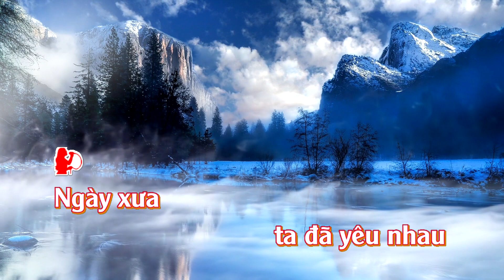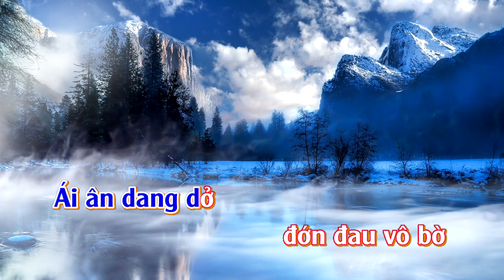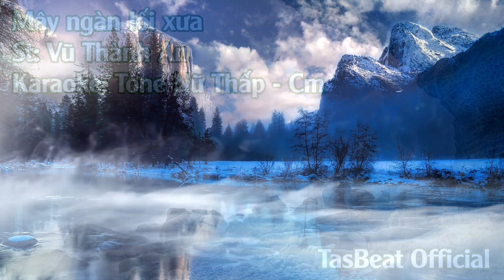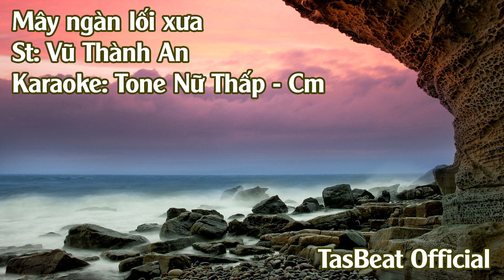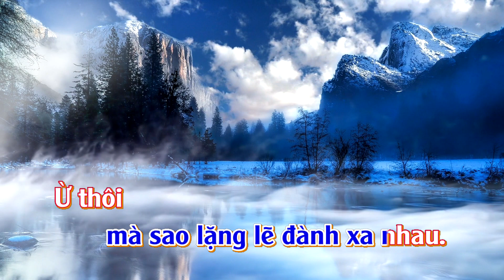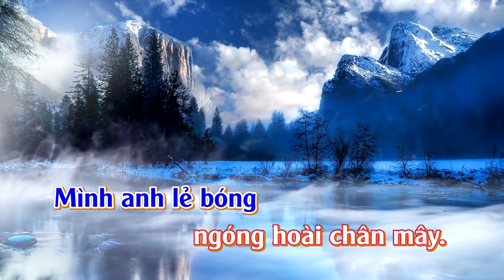Karaoke Mây Ngàn Lối Xưa - Tone Nữ Thấp | TAS BEAT